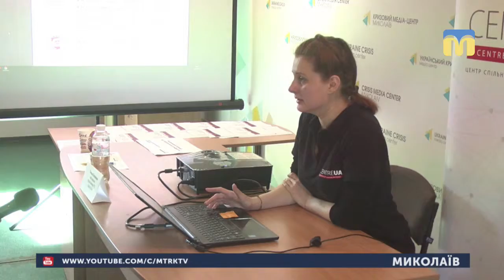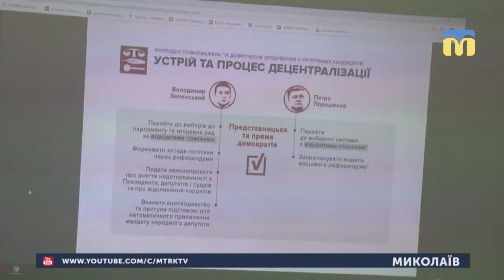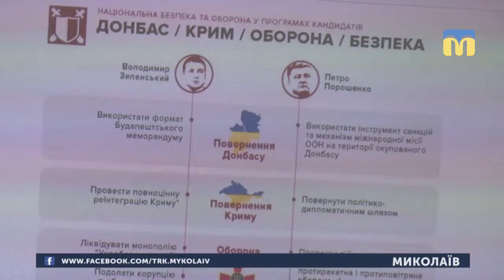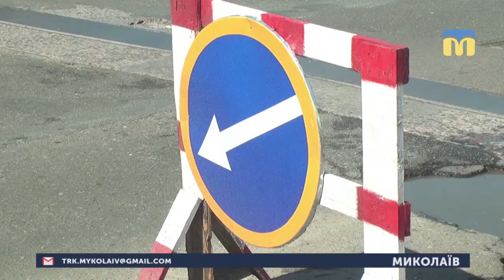19.04.2019. Новини. 13:30